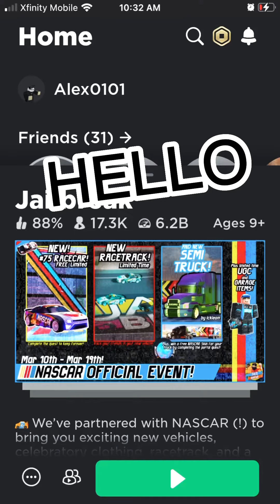New JB update